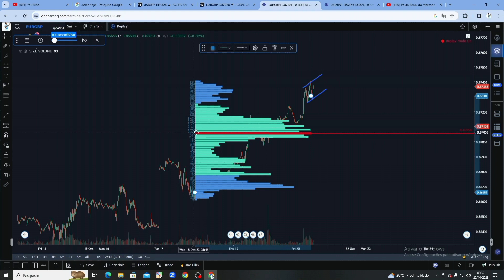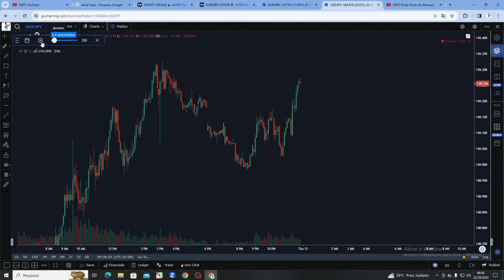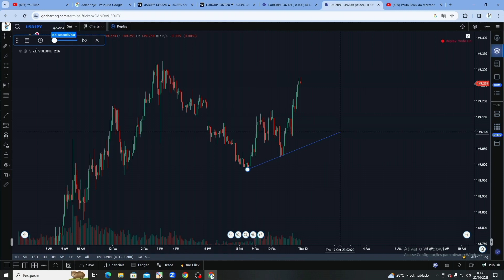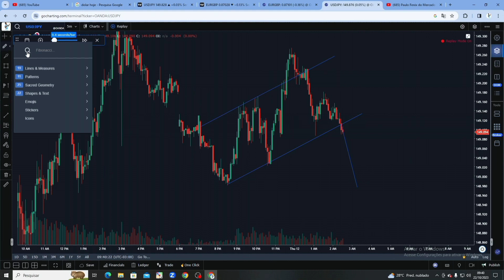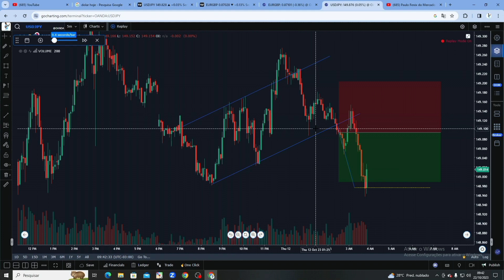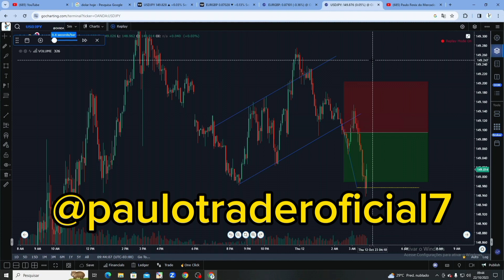OPERACIONAL MUITO FACIL DE SCALP NO FOREX ( MUITO ASSERTIVO )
LEMBRANDO QUE ESSA É APENAS UMA PARTE DO OPERACIONAL QUE EU MESMO DESENVOLVI PRA FOREX COM OPERAÇÕES DE SCALP

FELIZ É O HOMEM QUE ADQUIRE CONHECIMENTO

OPERACIONAL SIMPLES PARA SCALP NO FOREX MUITO ASSERTIVO (PASSO A PASSO)